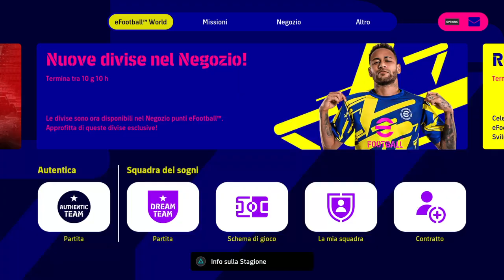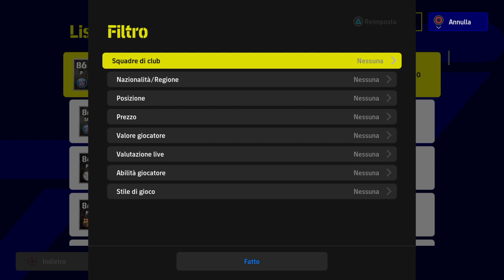Insulto il napoli e Francesco prank a Francesco